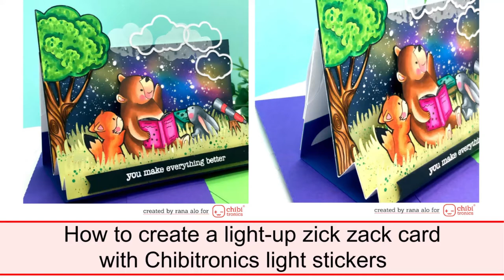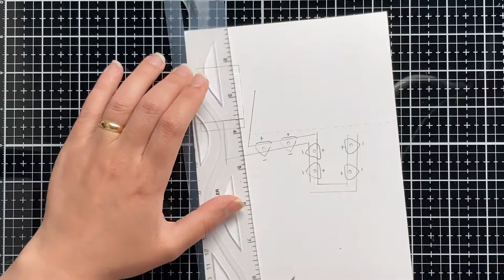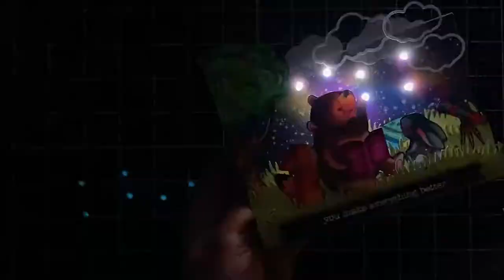Light up zick zack card with Chibitronics lights and Magengo products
This video shows how to create a acute light up card featuring Chibitronics products and Magengo products.

Magengo (you are my star digital stamp set)
Magengo (zick zack grass card cut file)